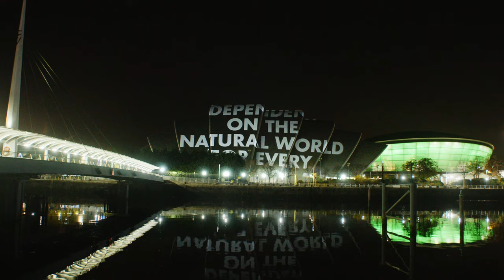Jenny Holzer's projection on SEC Armadillo in Scotland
A powerful public artwork by Jenny Holzer, HURT EARTH, illuminates Scottish landmarks to draw attention to the climate crisis and coincide with COP26, the 26th annual United Nations summit on climate change in Glasgow.